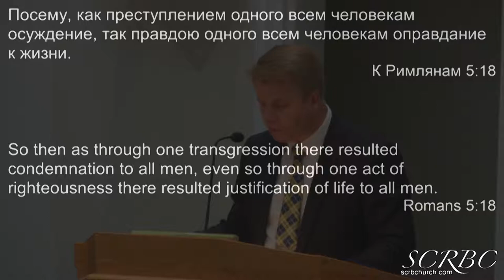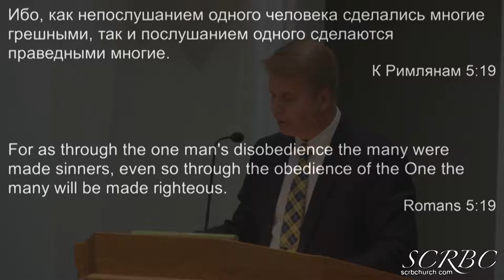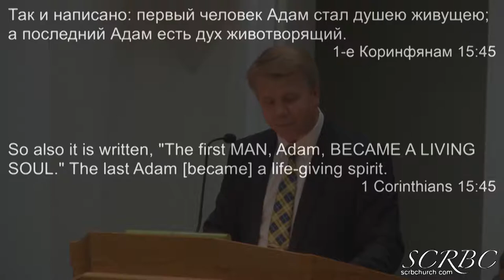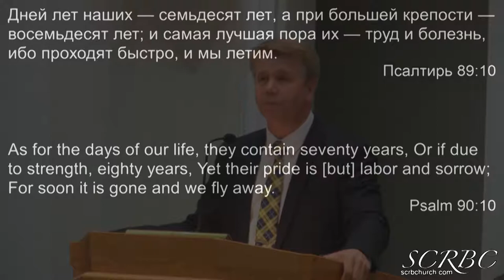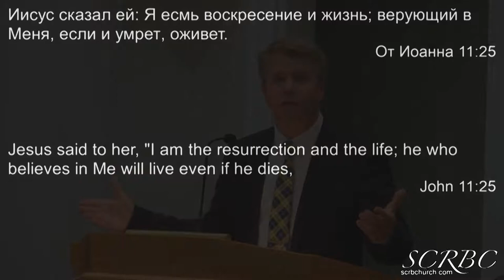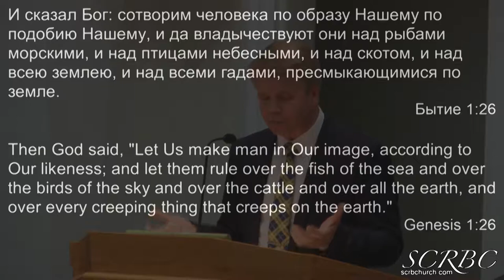2018 11 03 kronin